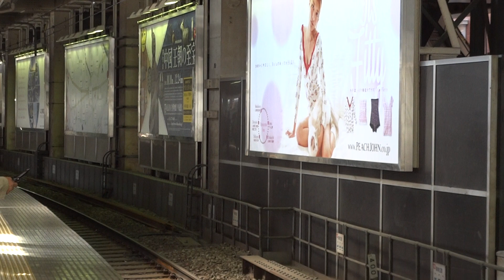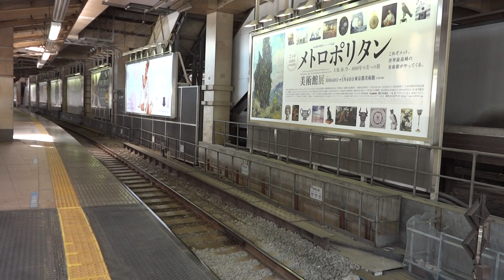京浜東北線 各駅停車 大宮行き JR E233系1000番台電車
京浜東北線の東京駅で
各駅停車大宮行きのJR E233系1000番台を撮影しました。